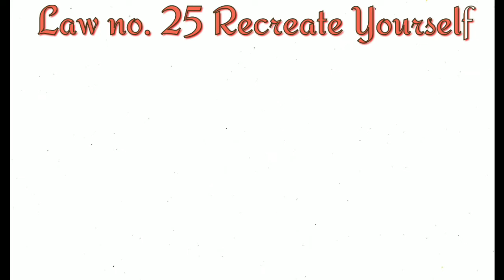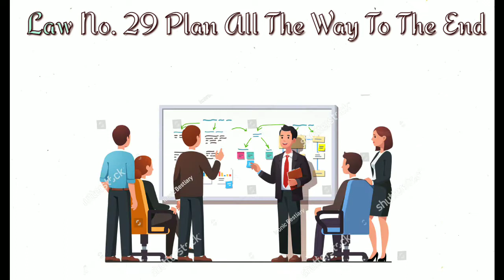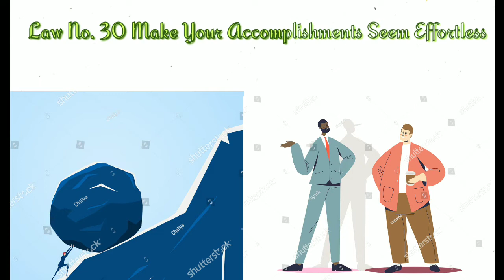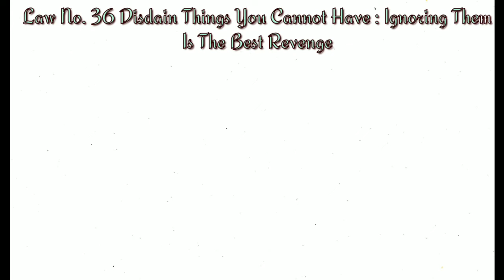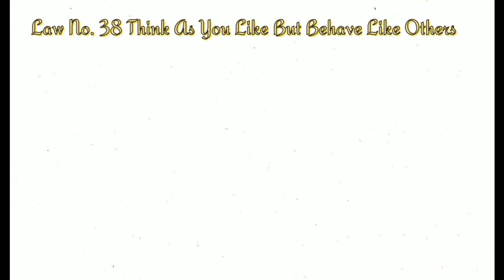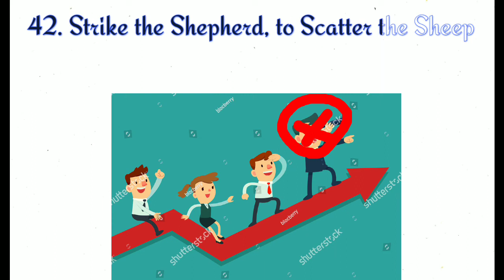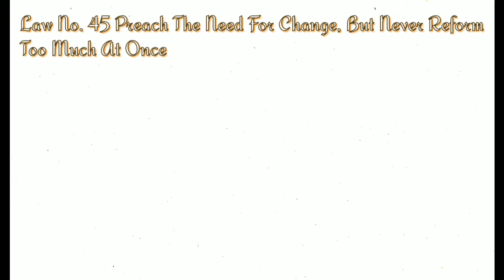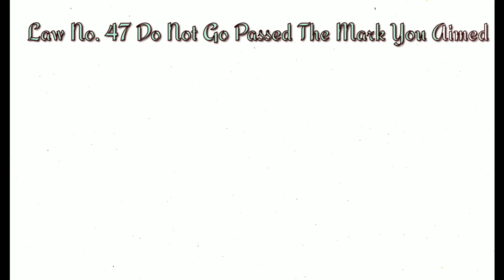48 Laws Of Power Book By Robert Greene Book Summary Part 2 In Hindi | Rags To Riches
pichle video me hum 48 laws of power book ke 24 laws ke bare me baar ker chuke the iss book me hum next 24 laws ke bare me baar krenge